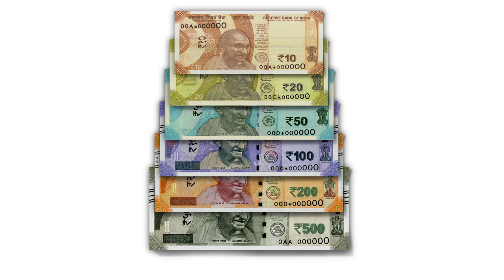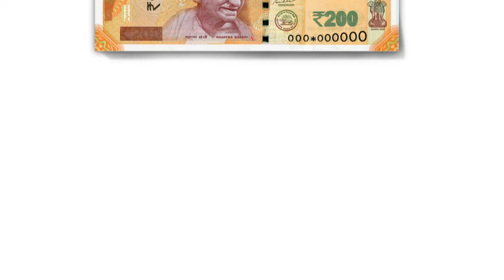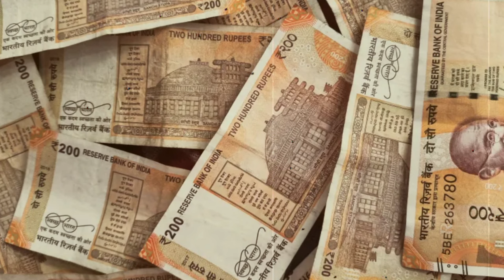आताची सर्वात मोठी बातमी! रिझर्व्ह बँक ऑफ इंडियाने या 200 रु...| 200 Rupee Notes Important...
नमस्कार, मित्रांनो टिप्स इन मराठी ( tips in Marathi ) यूट्यूब चैनल मध्ये आपले स्वागत आहे. मित्रांनो आज या व्हिडिओ मध्ये आताची सर्वात मोठी बातमी! रिझर्व्ह बँक ऑफ इंडियाने या 200 रु...| 200 Rupee Notes Important... बद्दल महत्वाची माहीती देणार आहोत तरीही मित्रांनो हा व्हिडियो शेवट पर्यंत पहा.

धन्यवाद...